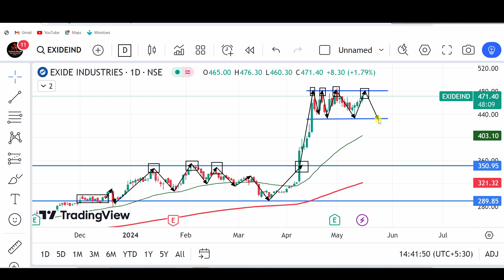Exide share latest news today, Exide industries share analysis, Exide share next target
stock market,
stocks,
stock market news,
money,
cnbc,
financial news,
business news,
breaking news,
finance news,
cable news,
investing,
news station,
us news,
world news,

stocks,
day trading,
trading,
stock market,
share market,
swing trading,
intraday trading,
niraj joshi,
intraday trading for beginners,
miss trader,

stock market,
stock market news,
share market,
stocks,

‎ProCapital.MohdFaiz